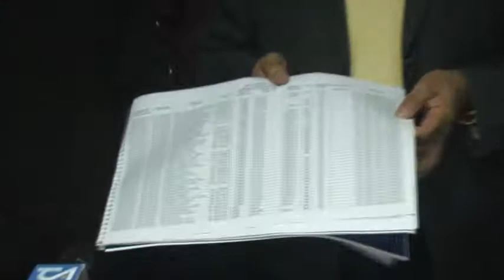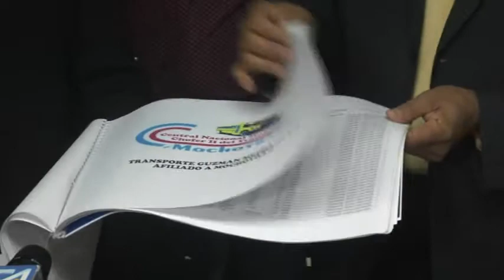Claudia Franchesca de los Santos, INTRANT